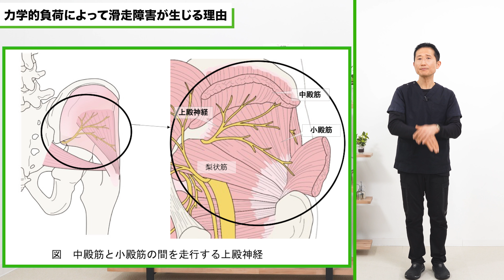上殿神経でわかる"力学と滑走障害"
園部俊晴（理学療法士）のSONOBE VLOG。
今回のブログでは「力学的な負荷によって生じる滑走性障害」について
上殿神経の例も交え解説したいと思います。
力学を考えることが、なぜ痛みをとることにつながるかがわかるので、

目次
00:28 力学的負荷を上殿神経を例に
02:08 非生理的な力学的負荷と滑走障害
02:52 滑走障害の発生機序が分かれば治療の糸口に

屈曲や膝の治療全般に利用できるので、膝に関わる方必見。

QLSの治療など実技盛りだくさん！
肩関節の疼痛・可動域に応用できるので、肩に関わる方必見。